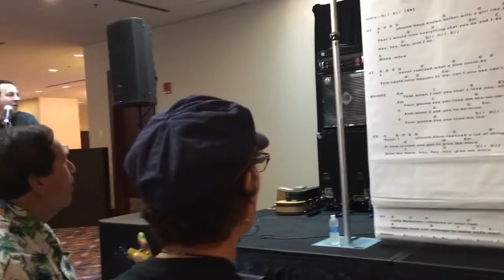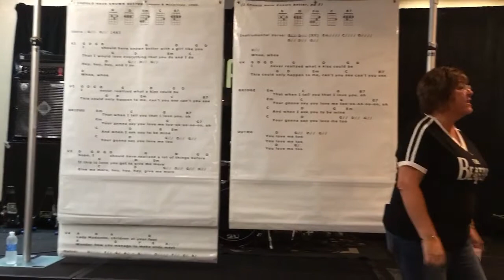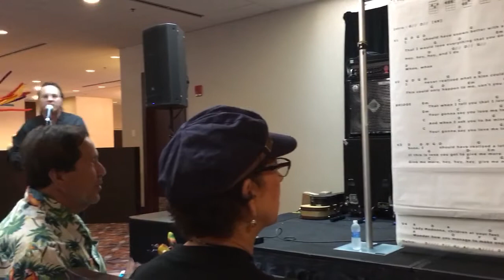GiGi's Uke Strum - I Should Have Known Better- The Fest For Beatles Fans - 2016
Hyatt Regency O'Hare